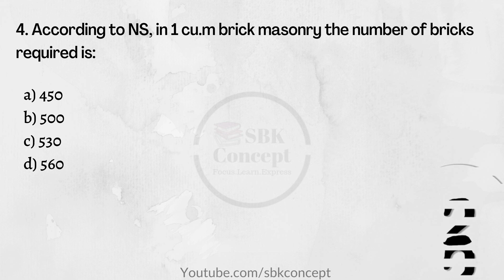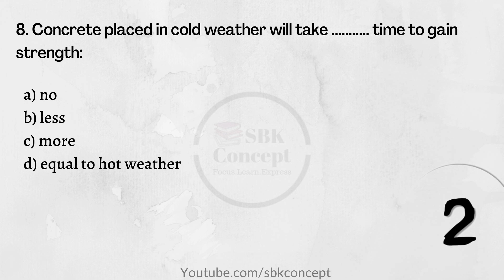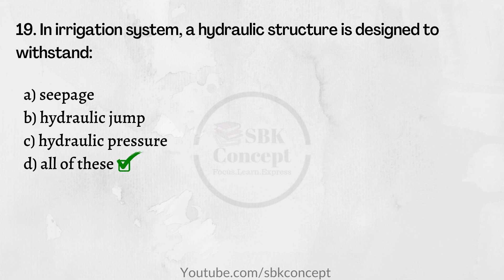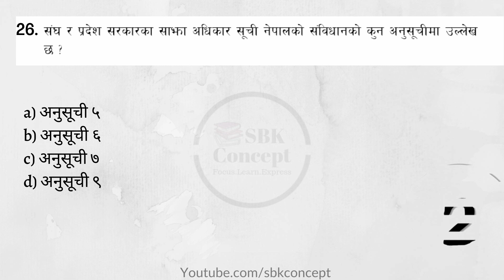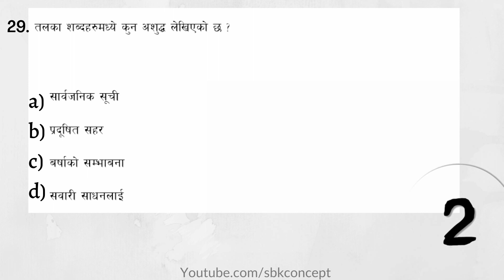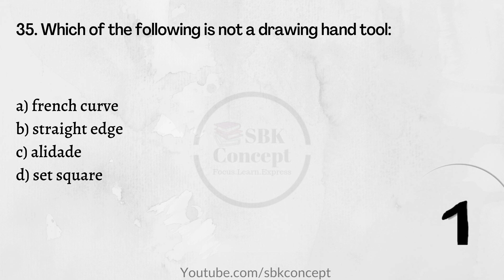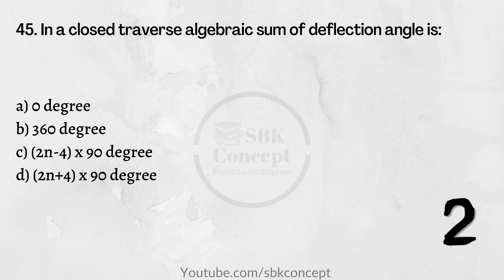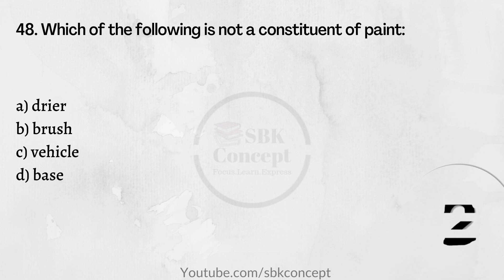Assistant Sub engineer (Civil, 4th Level) | Bagmati Pradesh Loksewa Aayog Question paper 2078/12/26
This is the video of question collection that asked in Bagmati Pradesh Loksewa Aayog on 2078/12/26. This video includes 4th level pre diploma civil engineering officer's examination paper i.e. sub overseer or Assistant sub engineer. Watch this video and find out how many answer you gave correct in the exam.
Key: C